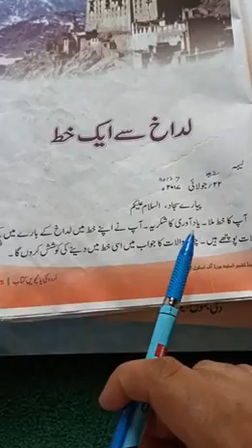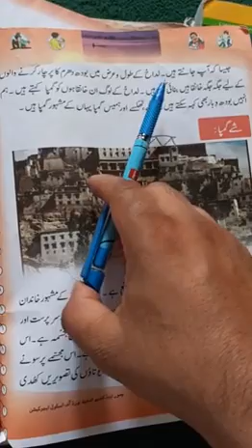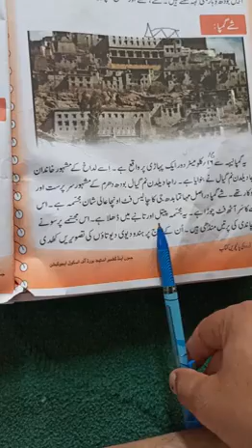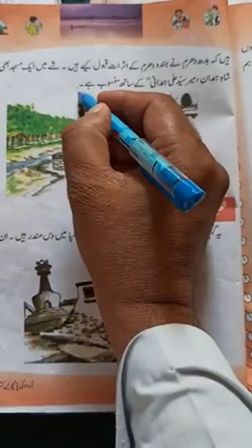Class: 5th Sub: Urdu Topic: لداخ سے ایک خط